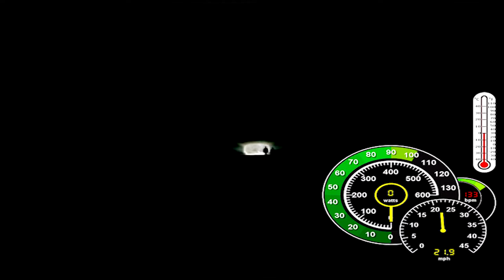Testing my Updated Bike Fit on the Monon Trail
Correcting my reach made it a lot easier to keep the hips back for greater glute recruitment.  Much less quad fatigue.  Feels more balanced now.